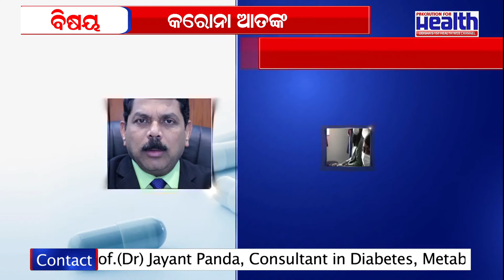Do face masks actually work in Coronavirus କରୋନା ଠାରୁ ବର୍ତ୍ତିବା ପାଇଁ କେଉଁ ମାସ୍କ ବ୍ୟବହାର କରିବା ଉଚିତ୍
Watch the Interview of Prof. Dr. Jayanta Kumar Panda from SCB Medical College & Hospital on “The best way to Prevent Coronavirus// କେଉଁ ମାସ୍କ ବ୍ୟବହାର କଲେ ବର୍ତ୍ତିବେ କରୋନା ଭାଇରସ୍ ଠାରୁ // कोरोनाका आतंक”

About Us -:
Odisha's 1st Health Web Channel "Precaution For Health" provides the most accurate, trustworthy health, fitness, and wellness advice with a healthy dose of attitude. All content is backed by leading doctors and experts in the field of health and wellness. Our focus is on giving you solid health advice packaged in sleek, easy to consume, well-produced videos. We cut the jargon and dish out real advice.